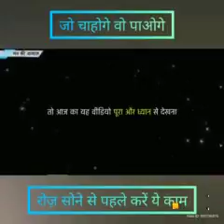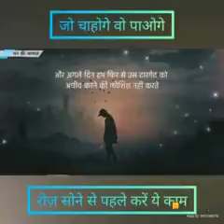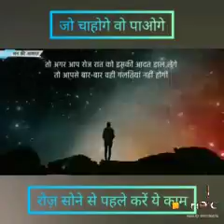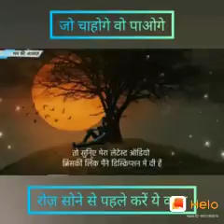जो चाहोगे वही पाओगे Gajab motivation